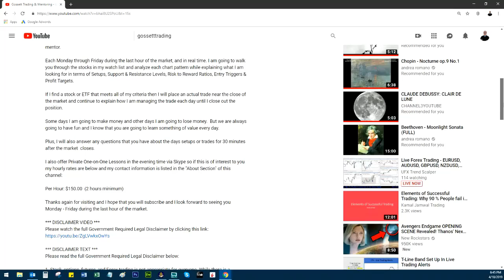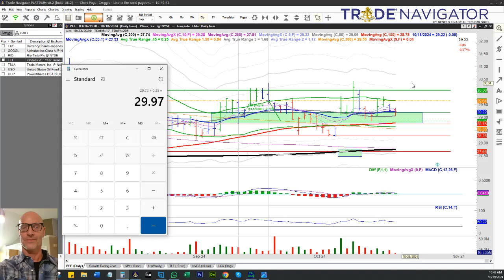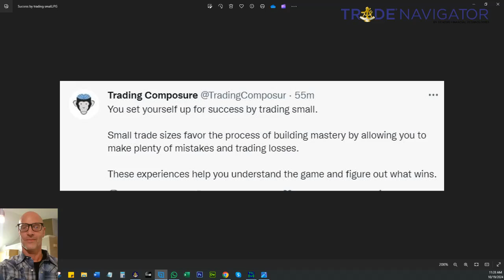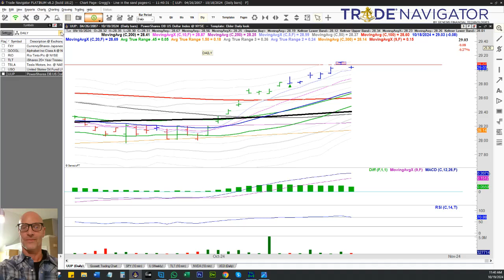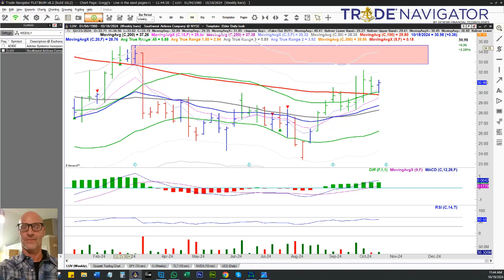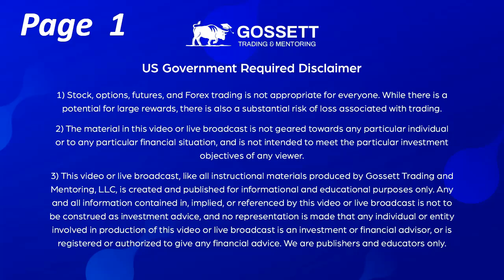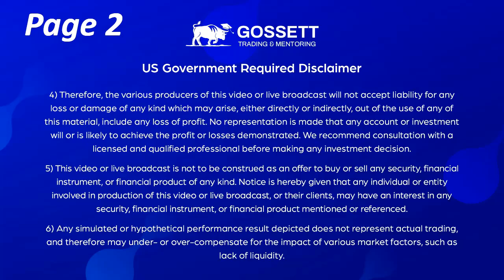10/19/24 - Review of last week's stock trades & potential stock trade set ups for the upcoming week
In this video I will review my stock trades from last week. I will discuss when I entered the trades, why I entered the trades and how I will manage the trades going forward.

I will also discuss potential stock trade set ups for the upcoming week by walking you through the stocks in my watch list and analyzing each chart pattern while explaining what I am looking for in terms of Setups, Support & Resistance Levels, Risk to Reward Ratios, Entry Triggers & Profit Targets.

I will also discuss the importance of Trading Psychology and review the technicals of the major stock indexes.

I also offer Private One on One Stock Trading Lessons in the evening time via Skype.

In my course I teach you step by step the seven trading approaches that I have been using for over 29 years as a professional trader.

15 Hours Total Coaching & Mentoring Program
5 x 3 Hours Sessions via Skype = $1,750

Learn How to Trade the "Deep Dip Buy" Stock Trading Strategy